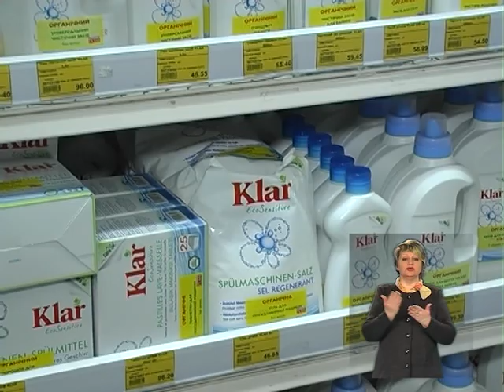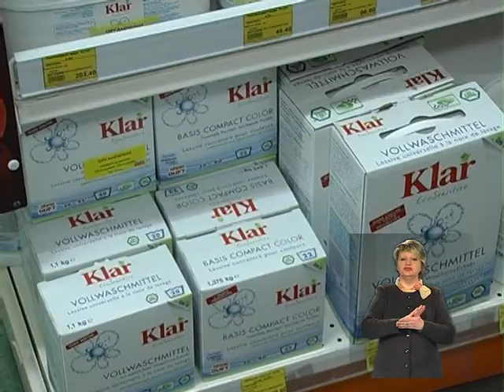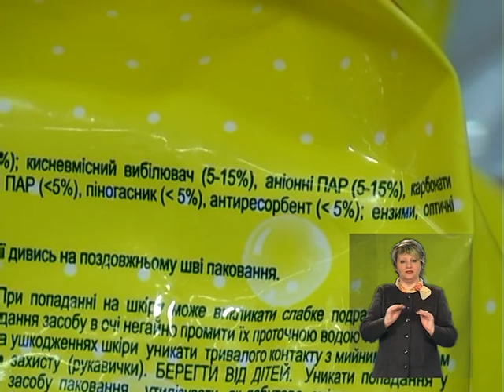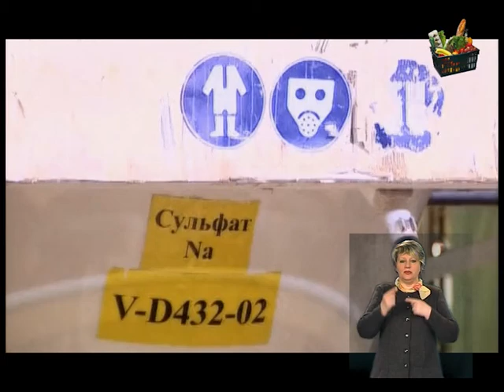Спож.Кошик на 30.03.13 хр-ж 13.32